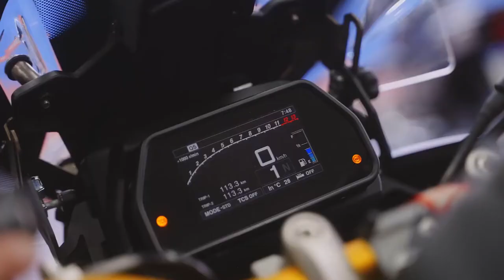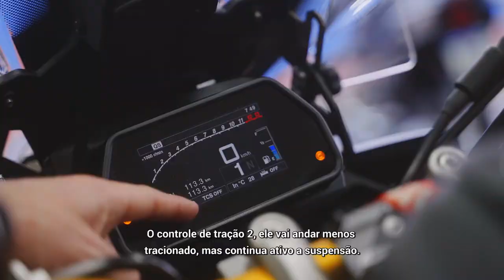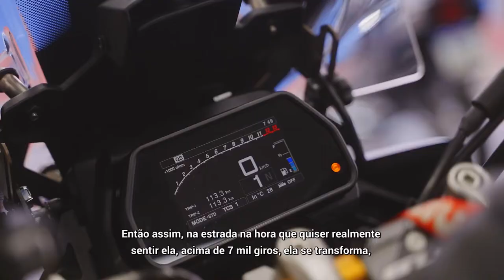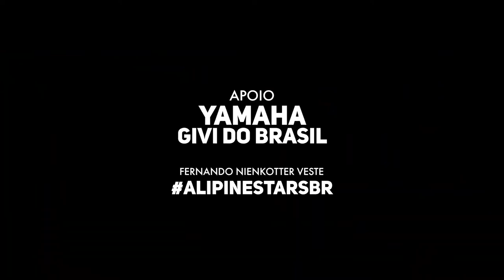EXPLORANDO TREZE TÍLIAS SC COM A TRACER 900 GT ABS - EP01